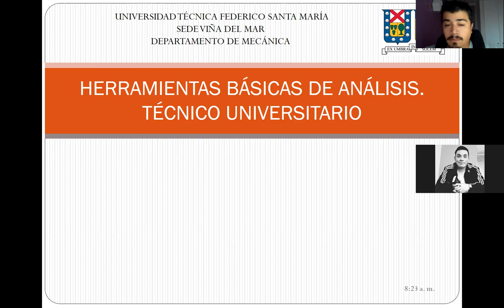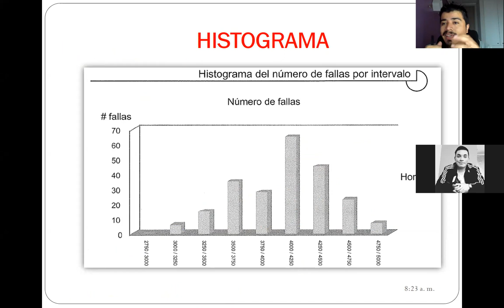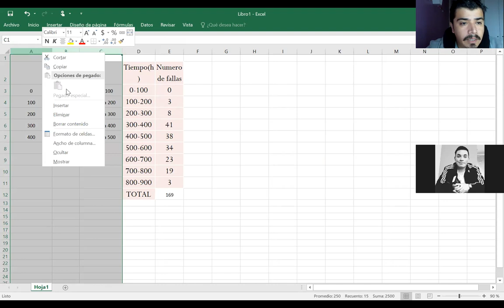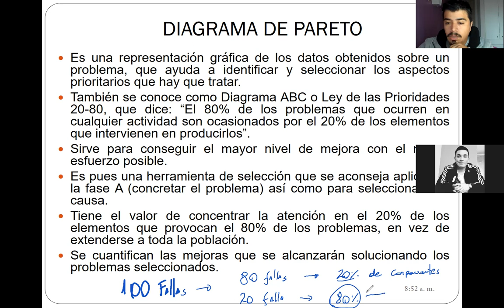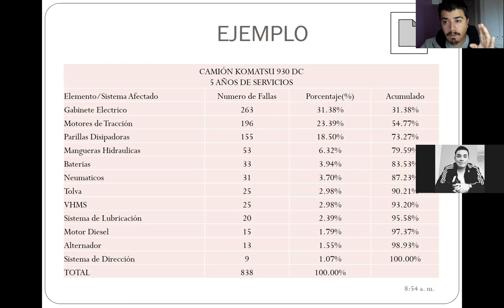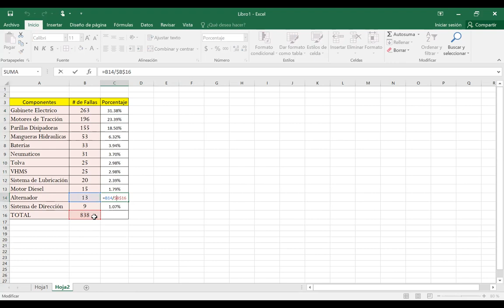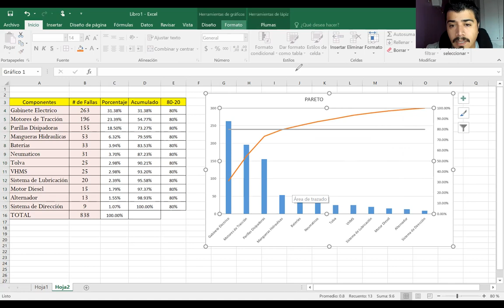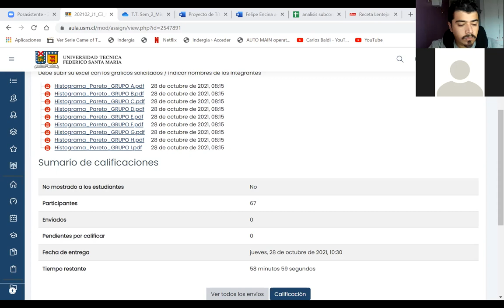Clases_28-10-2021_GestiondelMantenimiento_300_Jueves_Automotriz